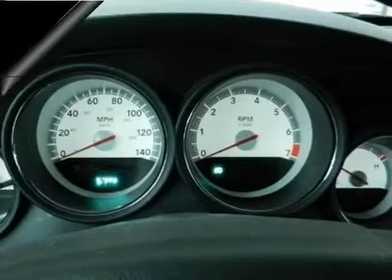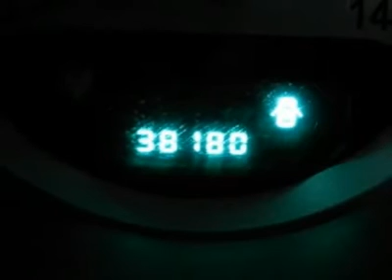2010 Dodge Charger - 4dr Car Pocomoke MD R1229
2010 Dodge Charger

Hertrich of Pocomoke Ford Chrysler Dodge Jeep
1618 Ocean Highway
Pocomoke MD 21851

Don't miss this 2010 Dodge Charger. Make a great choice today with this must-have vehicle. Learn more about this vehicle by contacting the dealership today and complete your driving dreams.